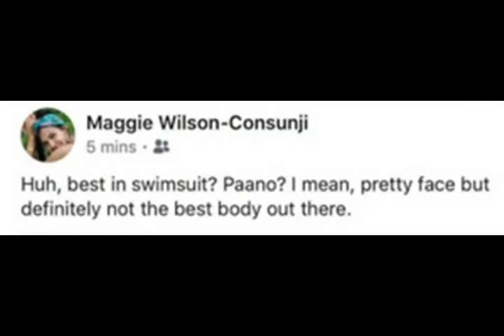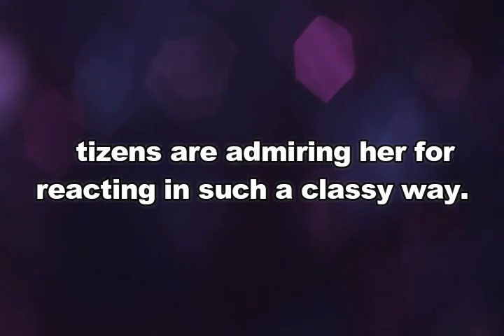Catriona Gray may SAGOT sa PANGIINSULTO ni Bea Rose Santiago & Maggie Wilson?